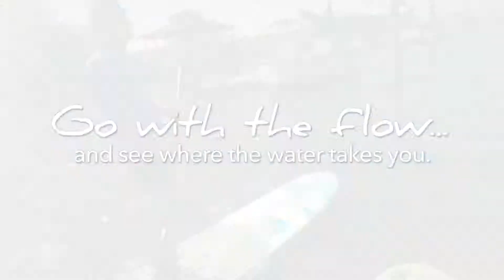Go With the Flow....Standup Paddleboarding in Carolina Beach, NC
Professional surfer Tony Silvagni gives a whole new meaning to board meetings in this GoPro-style video that puts you right on the water as a SUP participant in Carolina Beach, NC.